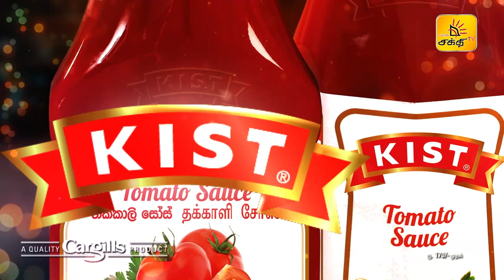பணம் கையில் தங்குவதற்கு இதை செய்யுங்கள் | Shakthi TV